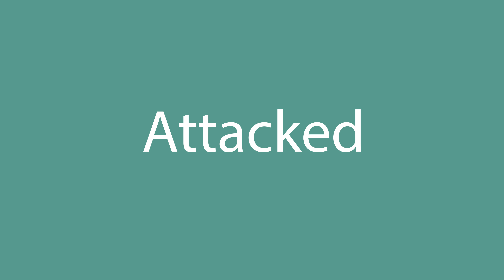How to pronounce Attacked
How to pronounce Attacked in English? Listen with us.
What is the correct pronunciation of the word Attacked in everyday English? Speak as the Americans.
How to write the word Attacked? Watch and learn.

Learn how to pronounce Attacked.